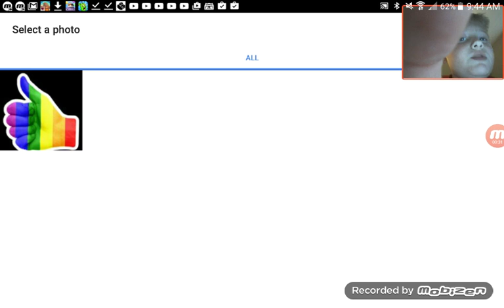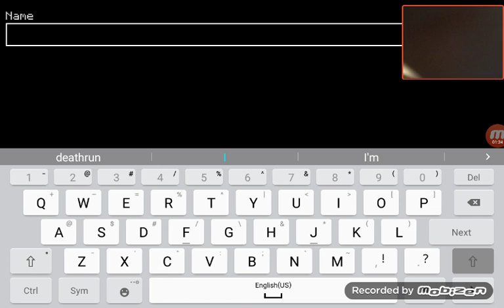MINECRAFT ADVENTURE EPISODE 3 | WE FOUND COAL